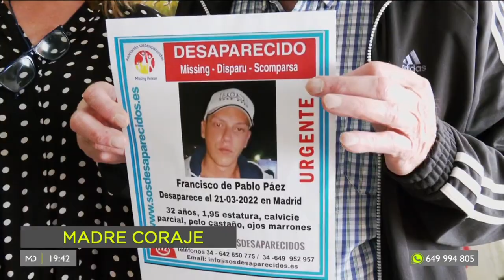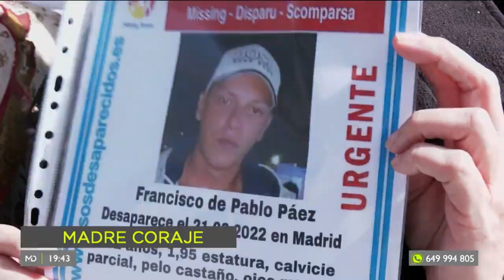Se cumple un año de la desaparición de Francisco de Pablo en Hortaleza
Se cumple un año que desapareció Francisco de Pablo. Su familia, desesperada, busca una solución de la justicia. La agonía de su madre es tan profunda que incluso llegó a infiltrarse en los bajos de la droga.